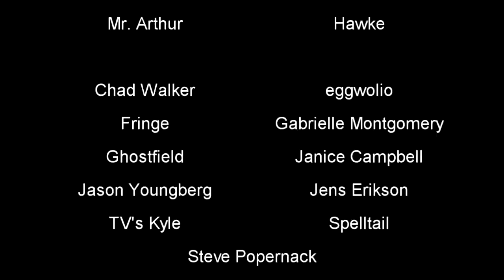A Comedy Musician Reacts | SLIDE INTO THE VOID by The Stupendium [REACTION]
Insane Ian is a comedy musician and comedy music fan.

Original videos!